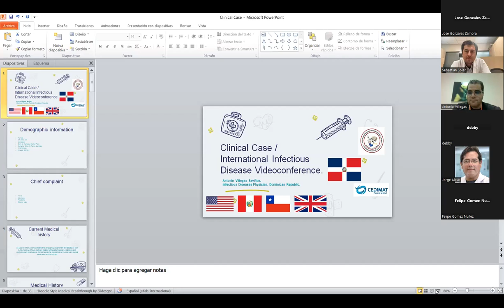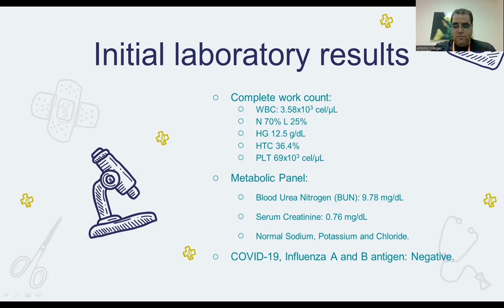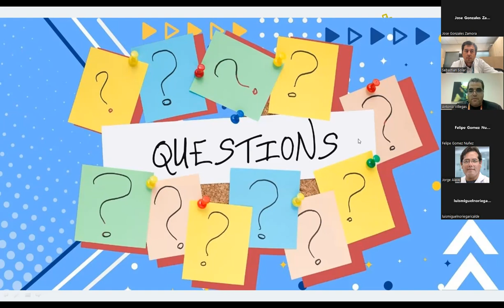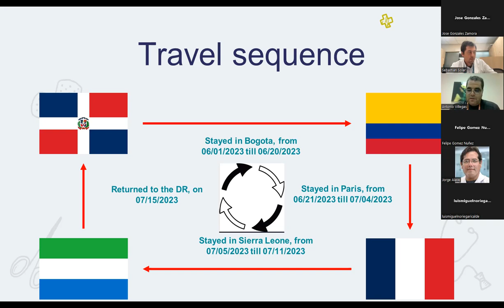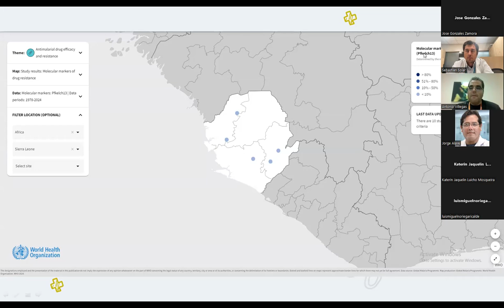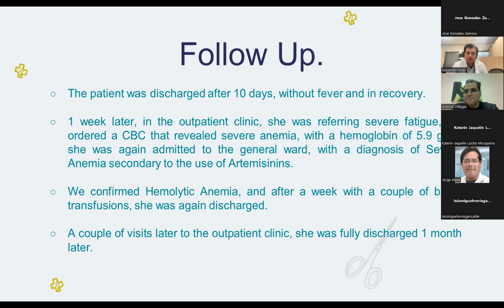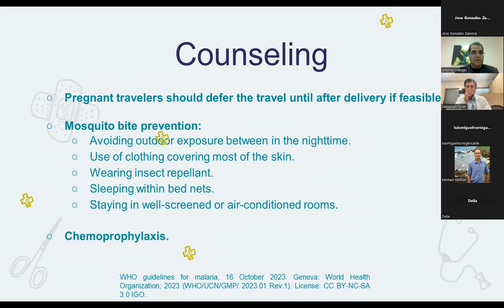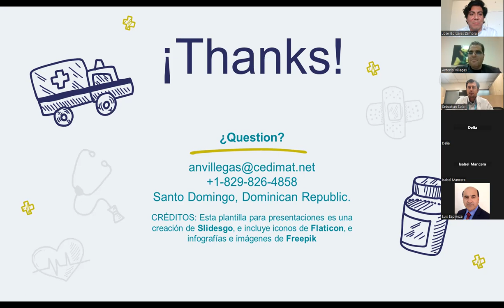International Infectious Disease Videoconference at University of Miami. March 12th, 2024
Speaker: Dr. Antonio Villegas. Hospital Salvador B. Gautier. Dominican Republic.